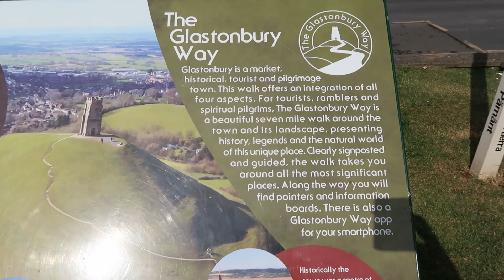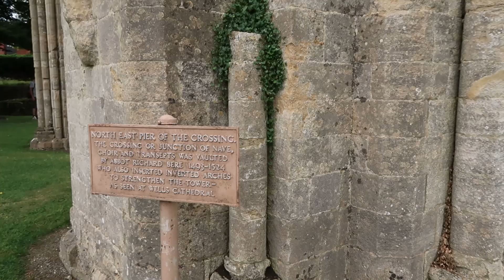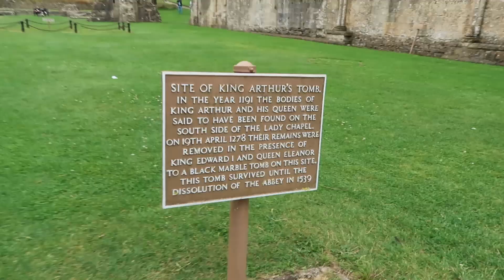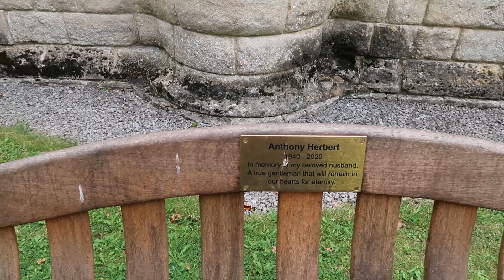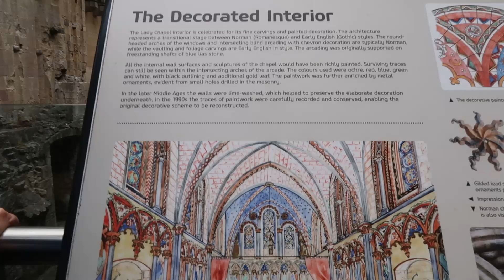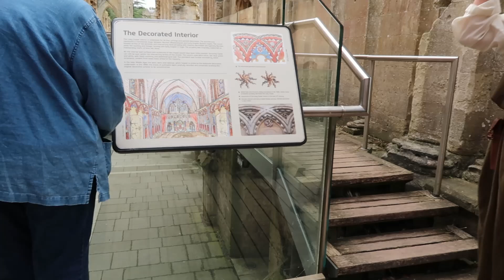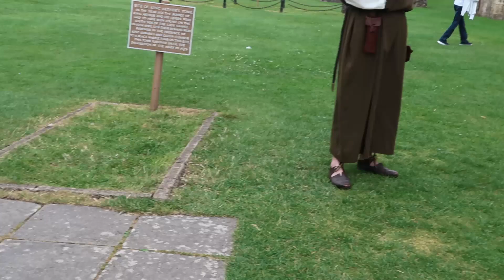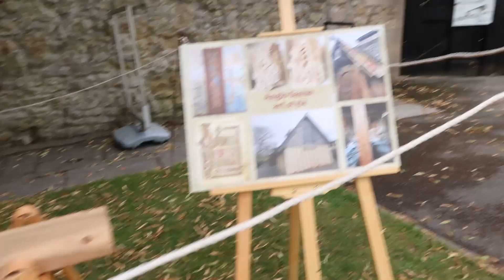Гластонбери Аббатство, Glastonbury Abbey: Король Артур, King Arthur, Иосиф Аримафейский, Авалон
Including official Abbey's Guided Tour in English from 16 minute 12 second. Гластонбери является Авалоном, и поэтому с XII века Гластонбери стало ассоциироваться с легендой о короле Артуре. Христианские легенды утверждают, что аббатство было основано в 63 году н. э. Иосифом Аримафейским, прибывшим вместе со 150 своими последователями в Англию согласно пророчеству архангела Гавриила.

Могила короля Артура:
В 1184 году в результате сильного пожара были разрушены монастырские постройки. Восстановление началось почти сразу и уже в 1186 году была освящена часовня Богоматери. В XII веке разрушенный неф был достаточно отремонтирован для проведения церковных служб на то время, пока строится новая большая церковь. К 1189 году были проведена часть восстановительных работ, однако позже реконструкция забуксовала.

Место предполагаемой гробницы короля Артура и королевы Гвиневры под алтарём:
После пожара паломничество в Гластонбери сократилось, однако после обнаружения могилы короля Артура и Гвиневры на кладбище в 1191 году поток паломников значительно возрос. Согласно двум записям хроникёра Гиральда Камбрийского, во время организованных аббатом Генри де Салли поисков, на глубине 5 метров был обнаружен полый ствол огромного дуба, в котором покоилось два скелета. Под могильным камнем, согласно Гиральду, лежал свинцовый крест с отчётливо различимой надписью Hic jacet sepultus inclitus rex Arthurus in insula Avalonia («Здесь лежит погребённый прославленный король Артур на острове Авалон»).

Гластонберийское аббатство (англ. Glastonbury Abbey) — руинированное бенедиктинское аббатство VIII века в Гластонбери, Сомерсет, Англия.

К XIV веку монастырь стал одним из самых богатых и влиятельных во всём королевстве. Был распущен во время секуляризации при короле Генрихе VIII Тюдоре, а его последний настоятель Ричард Уайтинг был повешен и четвертован на холме Святого Михаила в 1539 году.

Since Medieval times, the abbey has held legendary status as the earliest Christian foundation in Britain linked to Joseph of Arimathea and the burial place of King Arthur. Today it is a tranquil setting where you can discover the stories, explore the 36 acres of grounds and enjoy a range of events and activities. Glastonbury Abbey is dog friendly - they even have treats!

From at least the 12th century, the Glastonbury area has been associated with the legend of King Arthur, a connection promoted by medieval monks who asserted that Glastonbury was Avalon. Christian legends have claimed that the abbey was founded by Joseph of Arimathea in the 1st century.